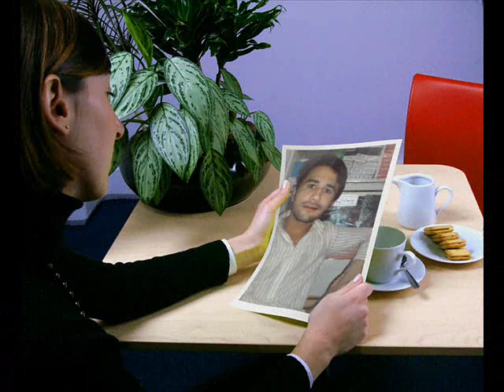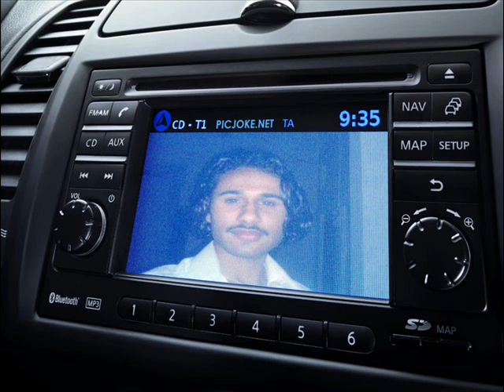phool nagar sadaf 0333 4828055